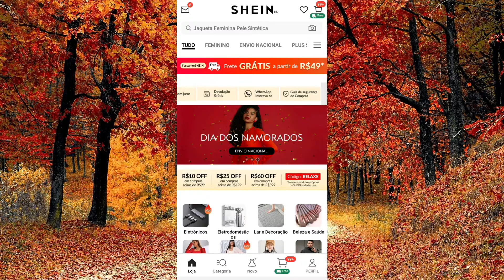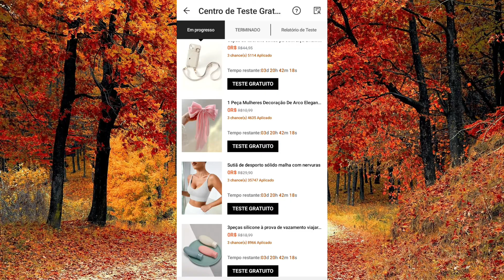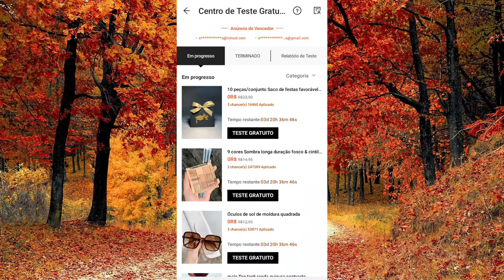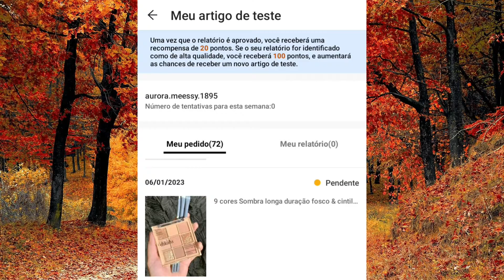SHEIN TESTE GRATUITO PASSO A PASSO: Como Funciona?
Nesse video vou te contar Como Funciona o Teste Gratuito da Shein e se realmente eh possível ganhar roupas e acessórios grátis na Shein !!!